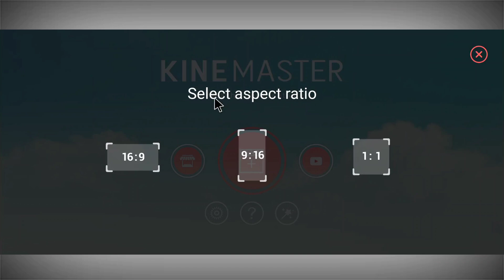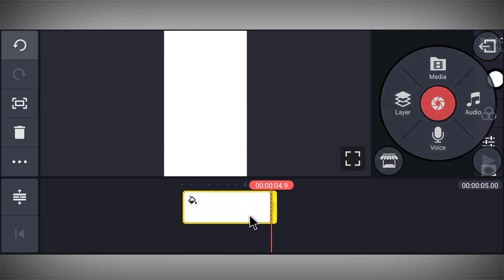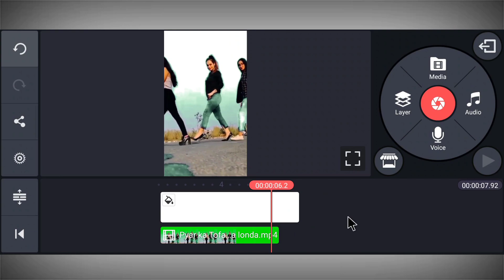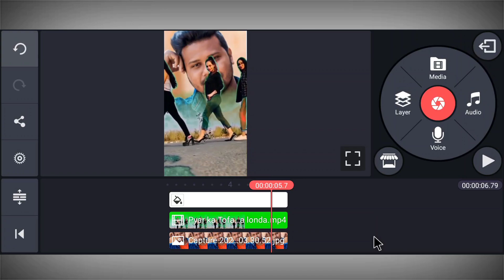Pyar ka Tohfa Tera tik tok || TikTok New Trend || Sky Mein Photo Lagaye | Jsr ka Londa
Hello Friends,
Dosto maine is video main Bataya hai ki kis tarah se ap kinemaster ki help se vfx par Pyar ka Tohfa Tera wali song me Sky me Photo Lagane wali video bana shakte hai ummid karta hua ki apko ye video pasand aayega.

MY GEARS

Thanks for Reading